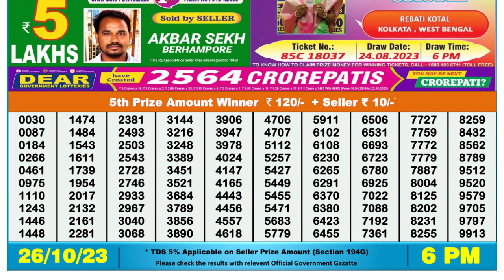🔴Dear Lottery Sambad Live 6pm today 26.10.23 Nagaland State Lottery Result